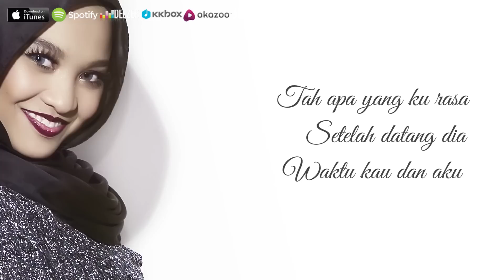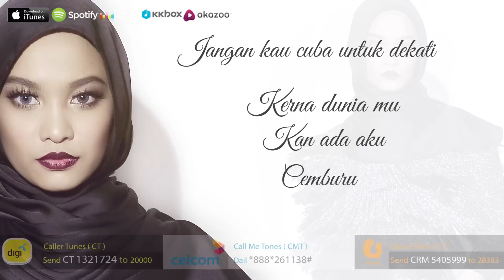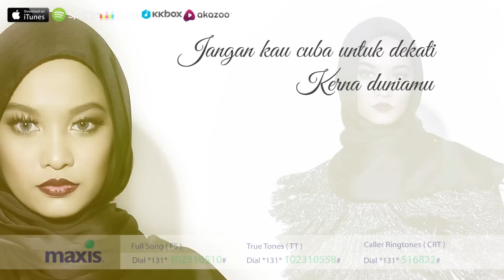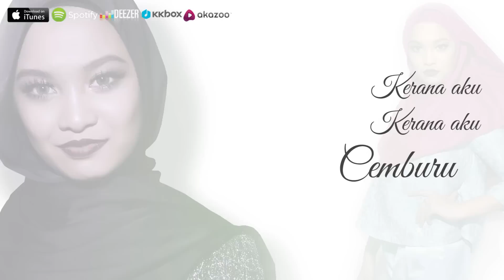🔴NABILA RAZALI - CEMBURU (OFFICIAL LYRIC VIDEO)